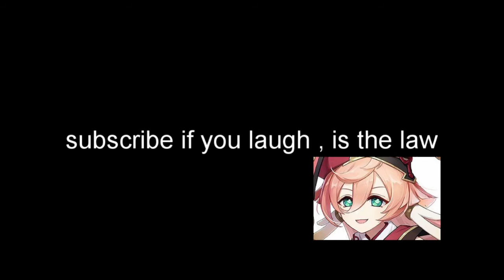[Genshin]basically Yanfei in her character demo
saw this after seeing her character demo
and also her first few lines talk about the so.